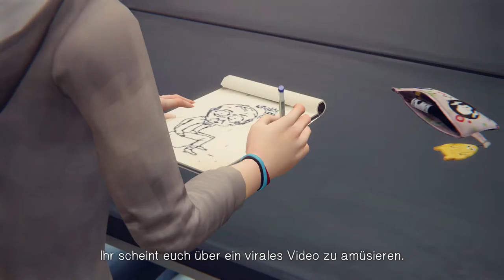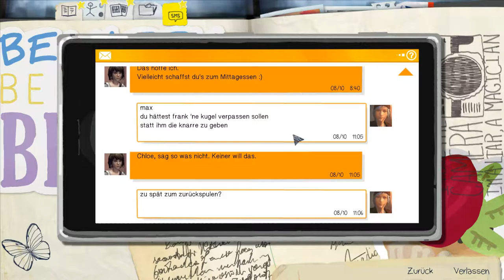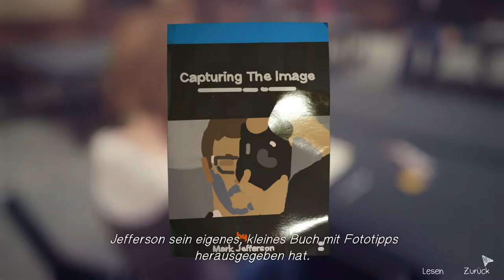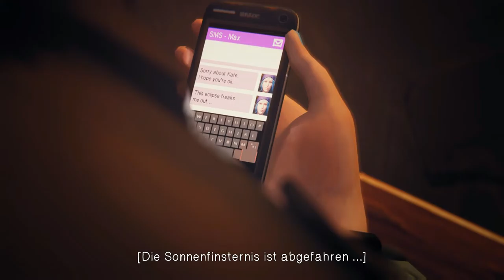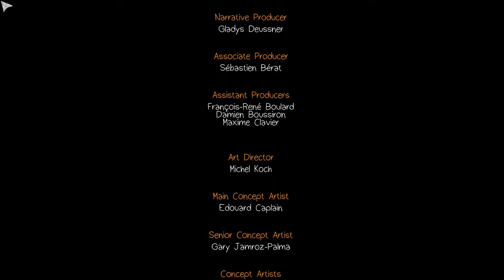Life is Strange #15 - BITTE SPRING NICHT!! [Lets Play//German]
Ende von Episode 2 - Out of Control: Wir sehen in der letzten Folge von Episode 2 wohin Mobbing führen kann. Können wir Kate retten oder haben wir sie für immer verloren? Denn unsere Kräfte verlieren ihre Wirkung in dem Augenblick, in denen wir sie am Meisten bräuchten...
Viel Spaß beim Schauen ♥ Eure Inori!
Über jegliche Unterstützung in Form von Likes und Abos würde ich mich sehr freuen!